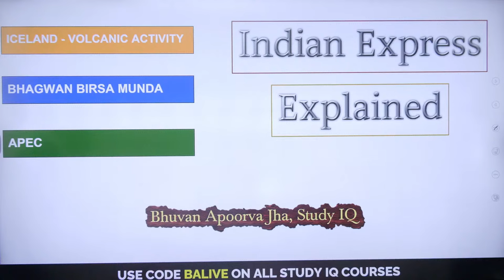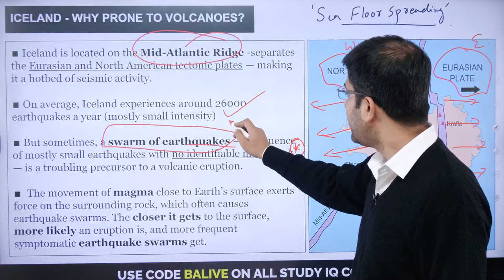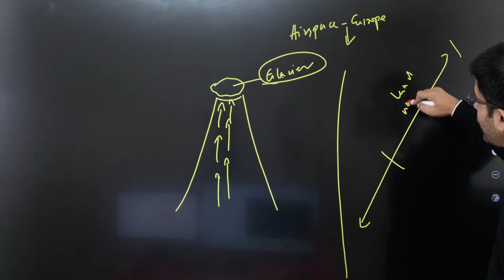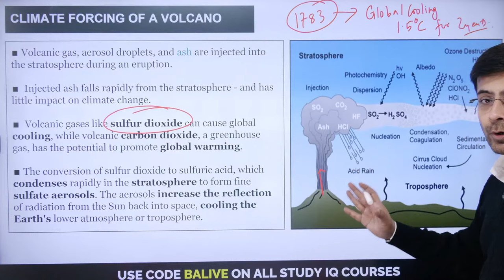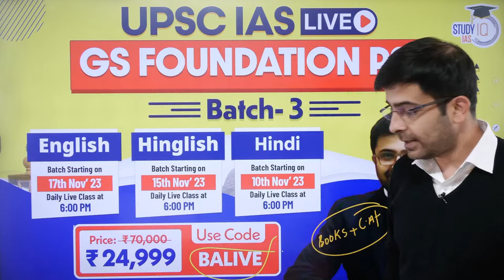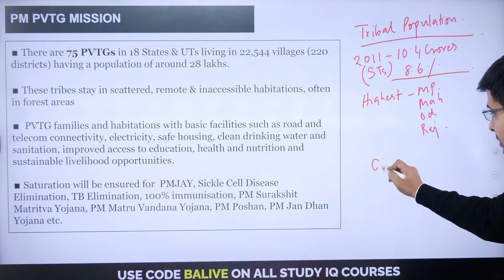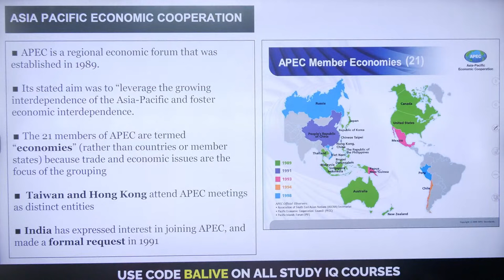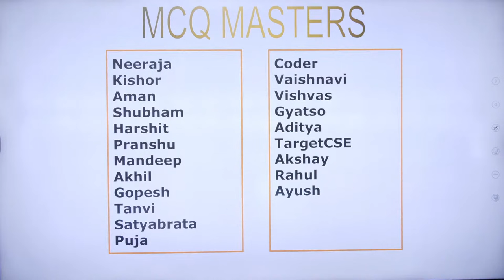Indian Express Explained | 15 November 2023 | Bhuvan A Jha | StudyIQ IAS English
With the Explained page of Indian Express gaining special relevance for UPSC students, Study IQ's latest initiative seeks to take a comprehensive look at one of the key components of daily news analysis.